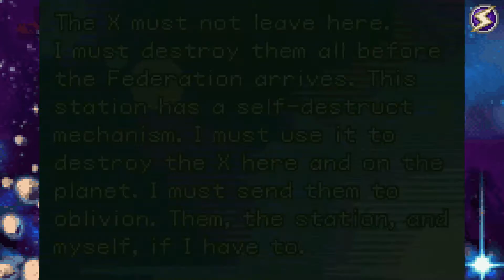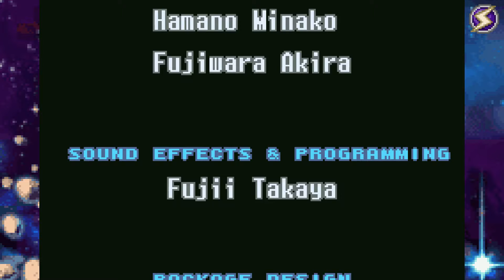Let's Play Metroid Fusion *Finale* SA-X / Omega Metroid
The best part is after the credits!